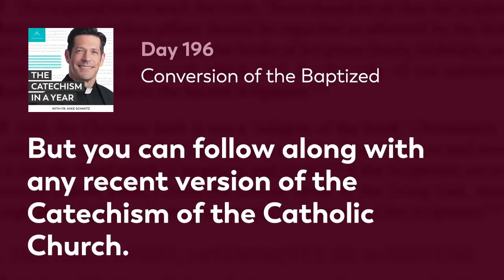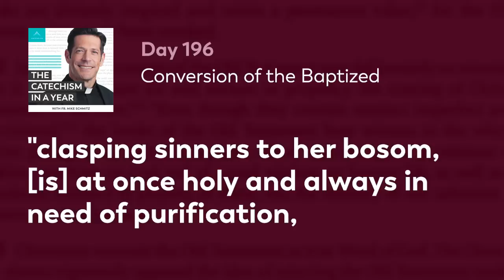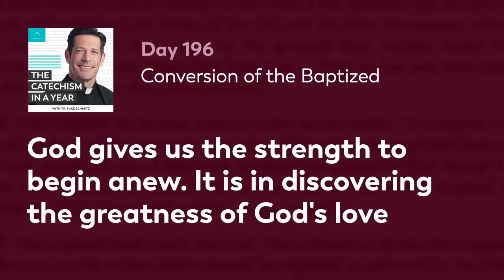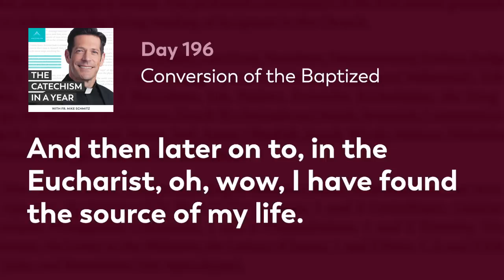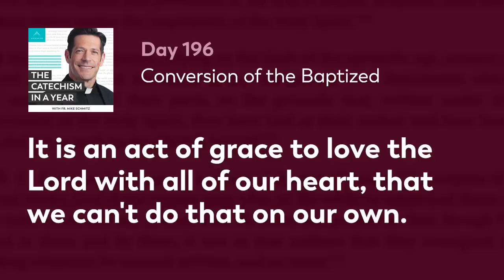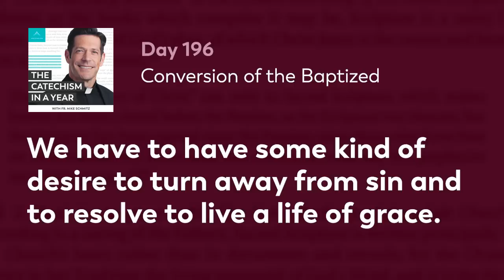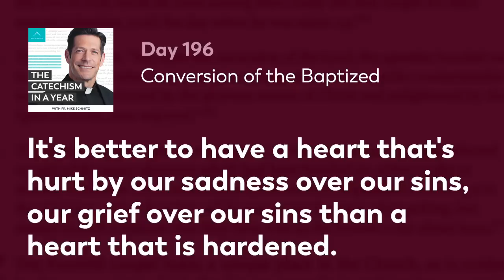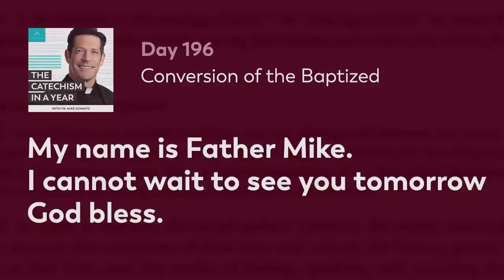Day 196: Conversion of the Baptized — The Catechism in a Year (with Fr. Mike Schmitz)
We continue our examination of the Sacrament of Penance and Reconciliation. Fr. Mike explores that interior conversion, or conversion of the heart, is a radical reorientation of our whole life. Conversion is so much more than just going through the motions or checking off the boxes. He emphasizes that interior conversion and repentance requires an active hatred for sin. Today’s readings are Catechism paragraphs 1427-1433.

—  SOCIAL MEDIA  —

MB01PQ0D377X3T9